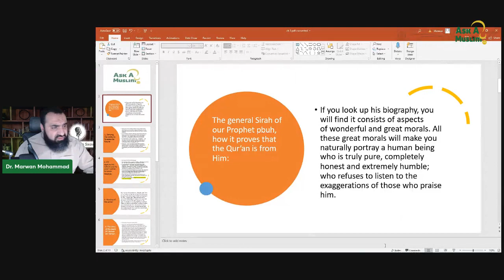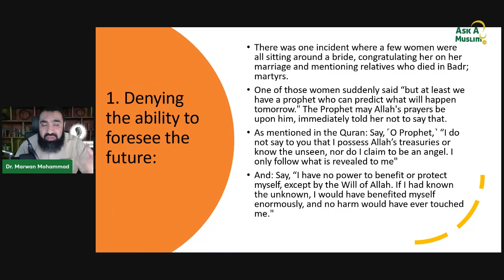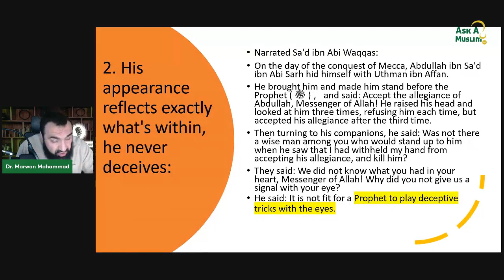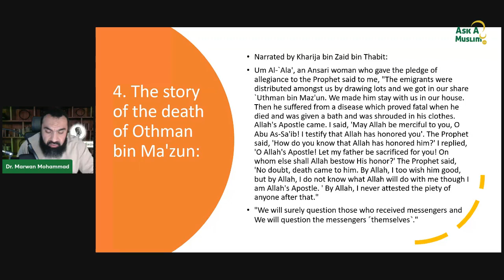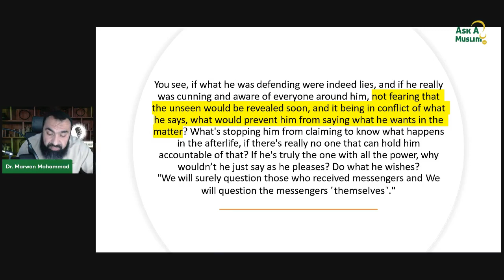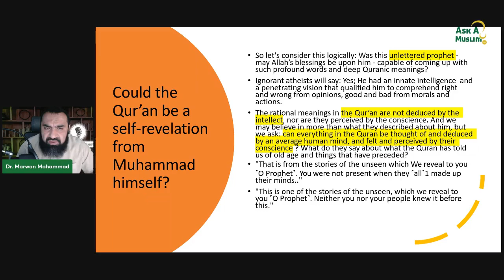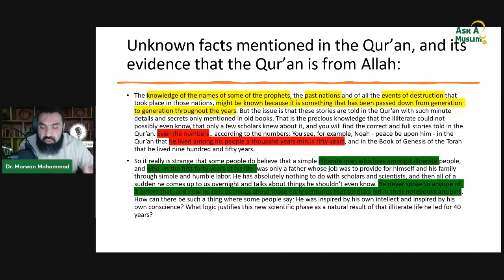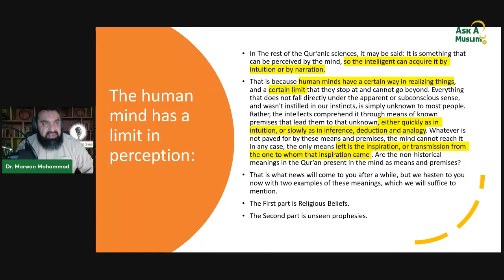Evidence for the Origins of Islam: ep 9 ( the Quran was not made by prophet Muhammad pbuh)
Support us